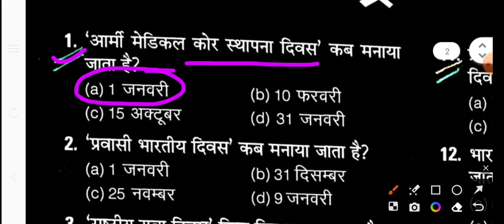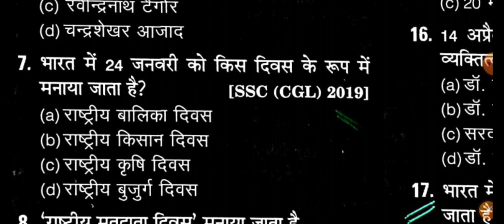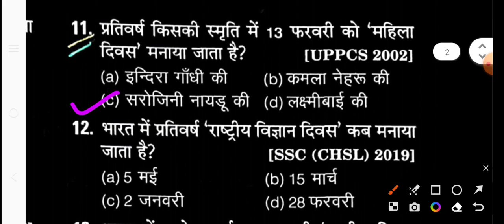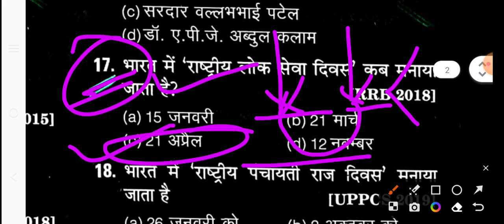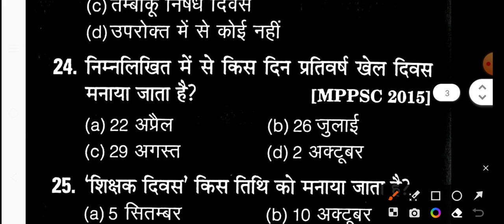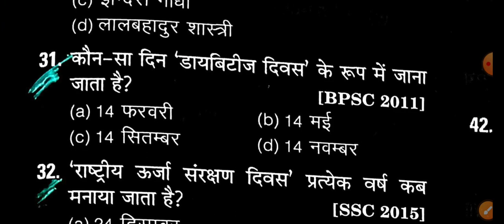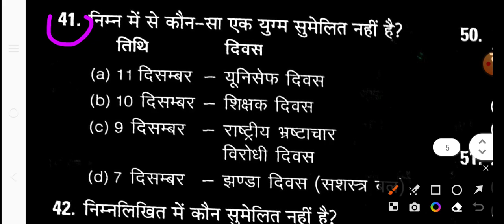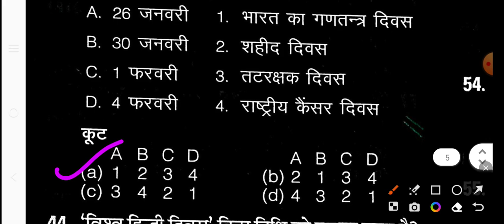PET 2023 Important Days||महत्वपूर्ण दिवस||महत्वपूर्ण दिवस और थीम 2023||National& International day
🔥UPSSSC PET 2023 NOTIFICATION | UPSSSC PET 2023 | UP PET OFFICIAL NOTIFICATION | UPSSSC PET CUT OFF

Description

upsssc pet,
upsssc pet common cut off 2023,
upsssc pet common cut off,
upsssc pet cut off latest news,
pet cut off latest news,
up pet notification 2023,
up pet notification,
up pet,
up sangam,
upsssc pet notification pdf,
upsssc pet recruitment 2023,
upsssc pet eligibility criteria,
upsssc pet application form

Description

खुशखबरी UPSSSC PET विज्ञापन जारी II पूरी जानकारी चयन प्रक्रिया NEXT NOTICE VACANCY